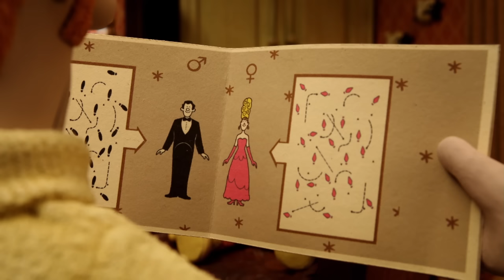Full Episodes 1-5 | Shaun the Sheep S2 Compilation